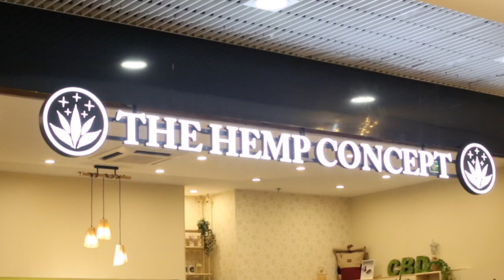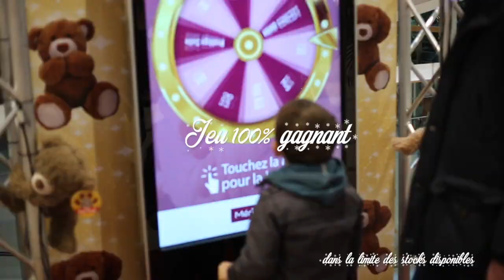Noël à Mériadeck 2022 !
La féerie de Noël est arrivée à Mériadeck ✨

Votre centre commercial vous fait vivre un moment magique plongé dans la féérie de Noël 🎄 Au programme : rencontre avec le Père Noël, déambulation d’un ours de Noël, décoration scintillante, chants de Noël par un groupe de Gospel et des milliers d'idées cadeaux ! 🤩